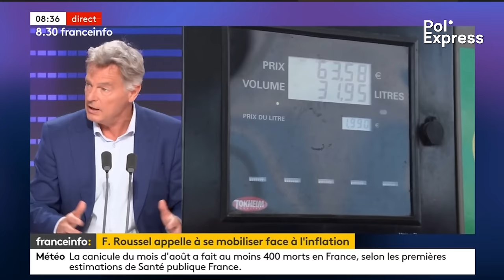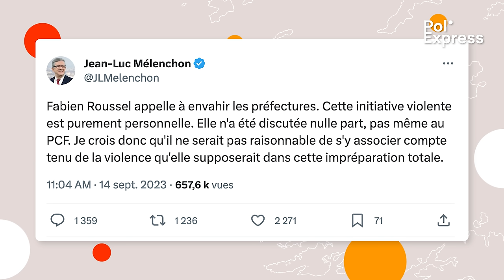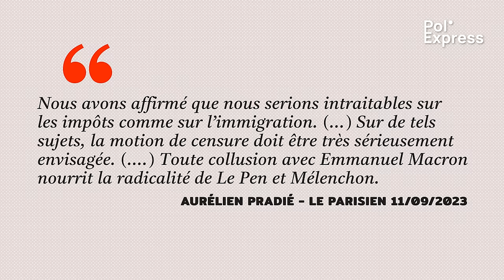Pouvoir d'achat : bientôt le retour des gilets jaunes ?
Fabien Roussel qui appelle à envahir les préfectures et les grandes surfaces, le gouvernement qui est de plus en plus coincé avec son projet de loi sur l’immigration, Bruno Retailleau qui n’en rate pas une et Emmanuel Macron qui songe à prier avec le pape. C’est le sommaire de ce numéro 43 de Pol’Express.

Journaliste : Serge Faubert
Images : Serge Faubert
Édition : Maxime Hector

00:00 Intro et générique
01:03 Pouvoir d'achat : bientôt le retour des gilets jaunes ?
03:23 Le gouvernement pris en tenaille sur l'immigration
08:56 Tintin au Congo
09:20 Macron préfère la soutane à l'abaya
09:54 Pure Politique a besoin de vous !